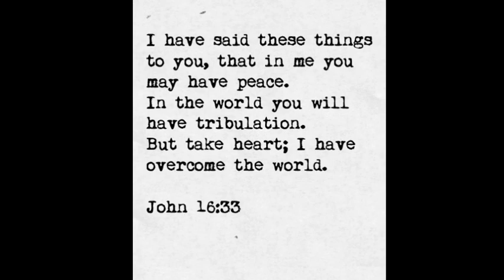For You - Josh Garrels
This song by Josh Garrels can be found on his "Love & War & The Sea In Between" album, based on the comfort Jesus gives to his disciples in John 16, telling them that their grief will turn into joy.  I used images of military fathers because dads are such an example of the divine love God has for his children.  It seemed like a good song for Father's Day.
The lyrics:

For You

Got so much I'm dying to tell you
But you can't bare to hear me now
In a little while I must move on
But I'll send my love to you
You can, call my name
And I will find you
Heaven and Hell can't separate our love
I'm doing this all for you my love
But I'll come back
Yeah I'll come back
Yeah I'll come back for you
For You
credits